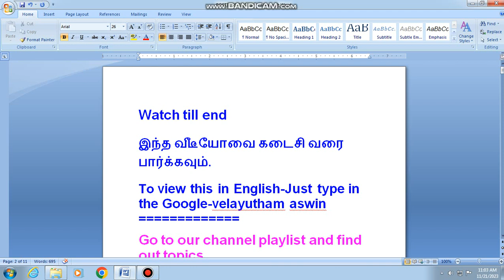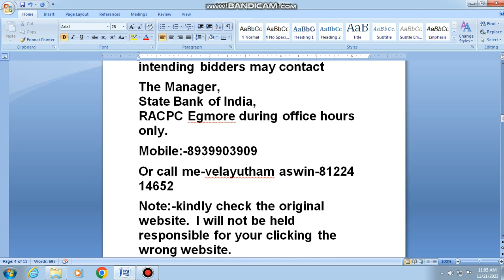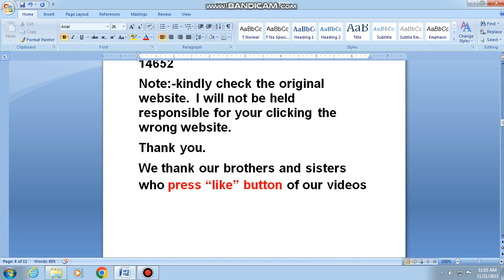2313,மாருதி டிசையர்,ஸ்கோடா கார் விற்பனை,டொயோட்டா கார் விற்பனை, செவ்ரோலெட் கார் விற்பனை,maruti dzire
ஈ ஏலம் தமிழ்நாடு கார் விலை, ஈ ஏலம் தமிழ்நாடு கார் ஆன்லைன், இ ஏலம் தமிழ்நாடு கார் தொடர்பு எண், தமிழ்நாடு அரசு வாகன ஏலம், காவல்துறை பறிமுதல் வாகன ஏலம் தமிழ்நாட்டில் 2023, வாகன ஏலம் தமிழ்நாடு, வங்கி ஏல வாகனம் 2023, பழைய கார்கள் சென்னையில், நிசான் கார் விற்பனை, ரெனால்ட் கார் விற்பனை, எம்ஜி கார் விற்பனை, வோக்ஸ்வேகன் கார் விற்பனை, டாட்சன் கார் விற்பனை, ஸ்கோடா கார் விற்பனை, டொயோட்டா கார் விற்பனை, செவ்ரோலெட் கார் விற்பனை, ஹோண்டா கார் விற்பனை, வேலாயுதம் அஸ்வின் கார், இ ஏல கார்கள் சென்னை